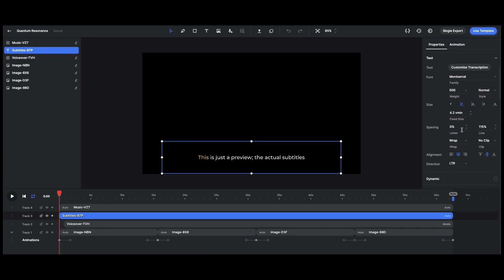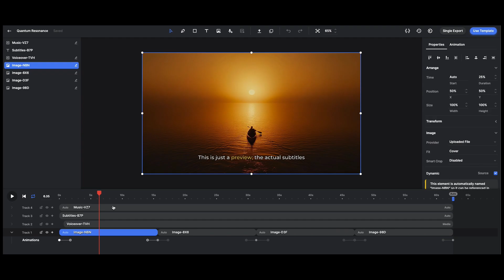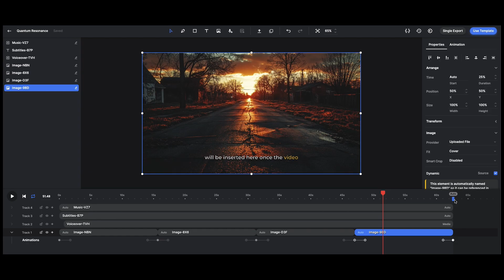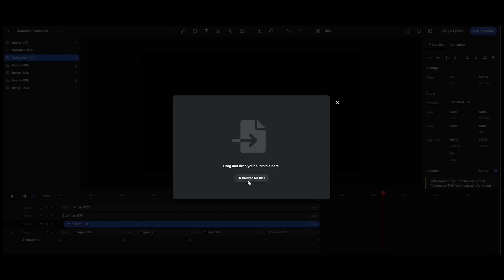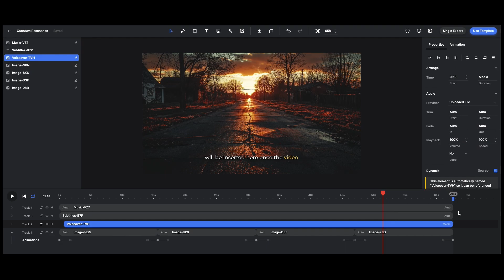How to Auto-Sync Video Length to Voiceover in Creatomate (No More Manual Cuts)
Tired of trimming your video clips manually to match your voiceover length?

In this quick tutorial, I’ll show you the exact steps inside Creatomate to automatically adjust your video’s length to match the length of your voiceover file.

Join our Skool Community for more instant AI Automation fixes, 29 n8n/make workflows ready to copy and paste, live "ask & answer" sessions:

This trick works for any template you’re using and is a huge time-saver for AI content creators, voiceover workflows, or automated video builds.

✅ No more guesswork
✅ No more misaligned audio

🔗 Watch until the end for the full process.